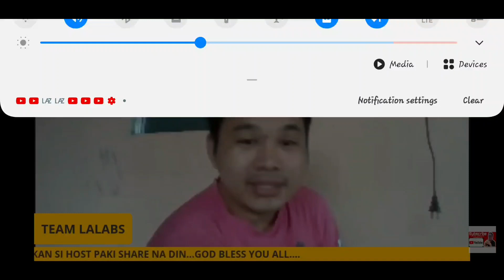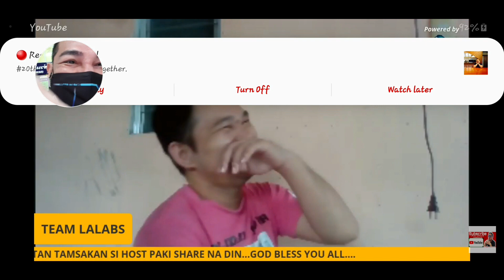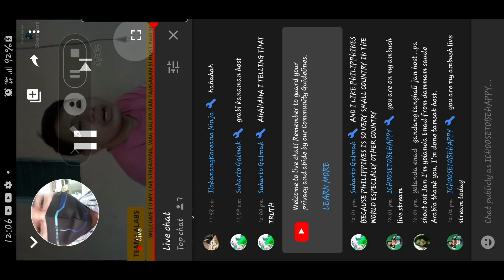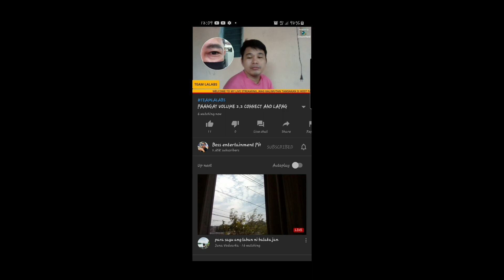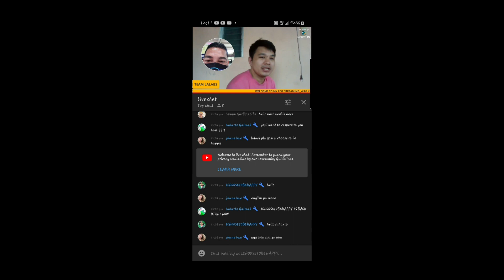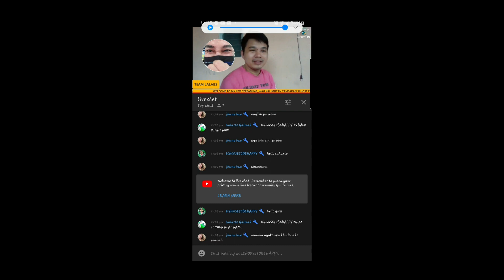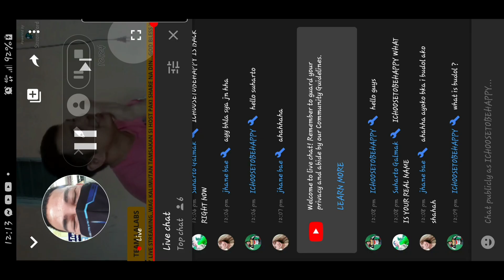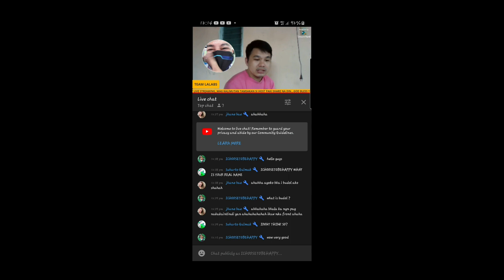Mga Budolero?p1 prank live stream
Sa pag ikot ko sa mundo ng showbiz i saw this smiling face tumambay ako sa kanya hangang sa prank ko siya na kunwari hindi ako filipino at the same time hindi niya alam na prank ko na pala siya he is funny guys panuorin niyo siya till the end ...mega love shout out sa host he is very funny honest and out spoken gusto ko talaga siya ung personality niya caught my attention watch the part 2 of this prank peace .